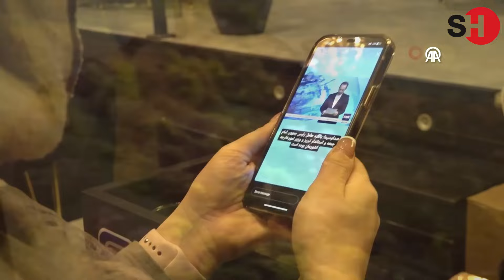İRAN CUMHURBAŞKANI REİSİ’YE SUİKAST MI DÜZENLENDİ? DİKKAT ÇEKEN MUHSİN YAZICIOĞLU, ABD VE CIA DETAYI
İran Cumhurbaşkanı Reisi, Azerbaycan sınırındaki baraj açılış töreni dönüşünde olumsuz hava şartları nedeniyle sert iniş yaptığı açıklanan helikopterin kaza kırıma uğraması sonucunda hayatını kaybetti.

Uzmanlar, iki helikopter kazası arasındaki benzerliklere ve olayın perde arkasında Orta Doğu politikasının şekillenmesi için ABD, CIA ve İsrail’in parmağı olabileceğine dikkat çekti.

İran Cumhurbaşkanı Reisi’ye suikast mı düzenlendi? Reisi'nin kazası Muhsin Yazıcıoğlu suikastı ile benzer mi? Olayın perde arkasında ABD ve CIA mı var?

Detaylar SuperHaber’de…

Kullanılan haber görüntüleri İhlas Haber Ajansı (İHA) ve Anadolu Ajansı (AA)'na aittir. Super Haber tarafından haber amaçlı kullanılmak üzere İHA ve AA'dan satın alınmıştır.

▶️ Dosya-Haber: shorturl.at/impz9

shorturl.at/GHORU